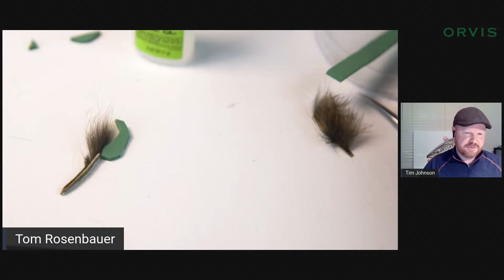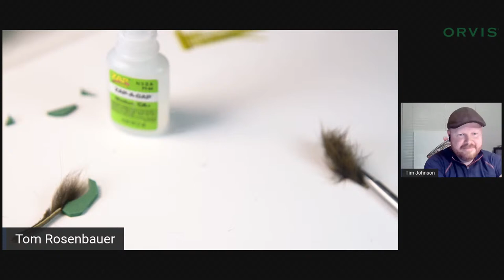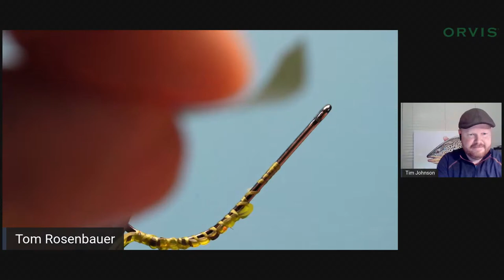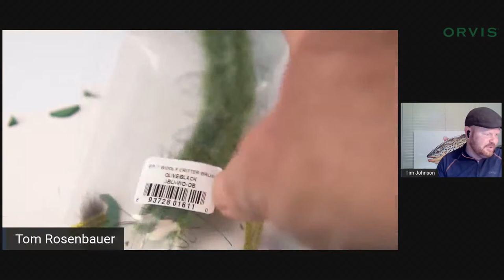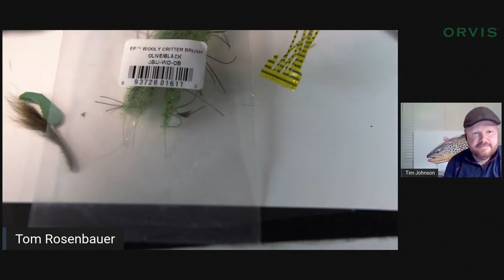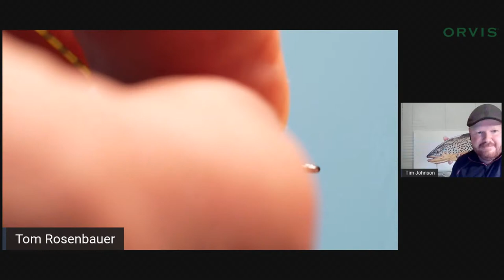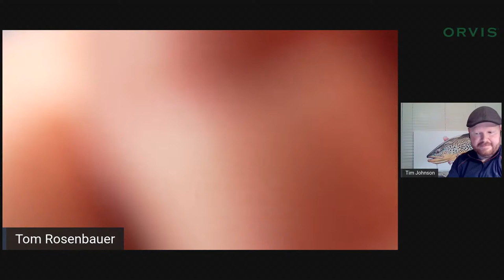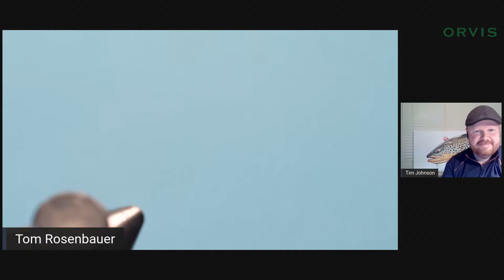Tying the Come at Me Cray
Learn how to tie a great crayfish pattern that catches trout, bass, and many other gamefish.  Creator and artist Tim Johnson will talk Tom through the pattern he developed